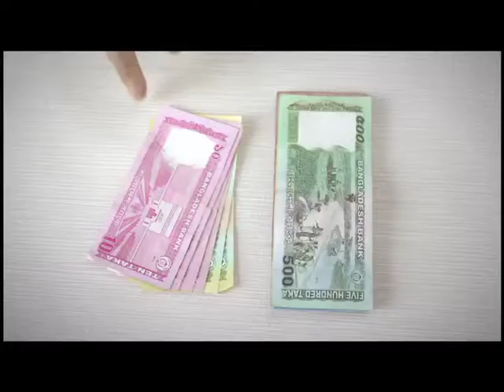Ucash pillow 50 sec